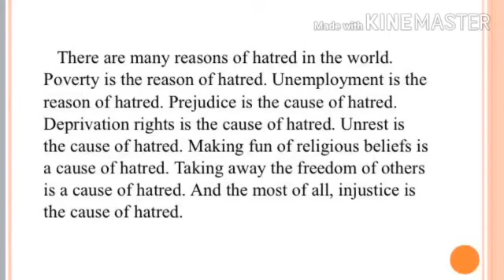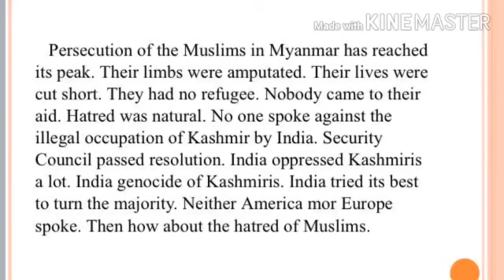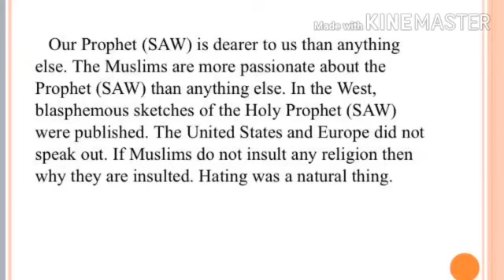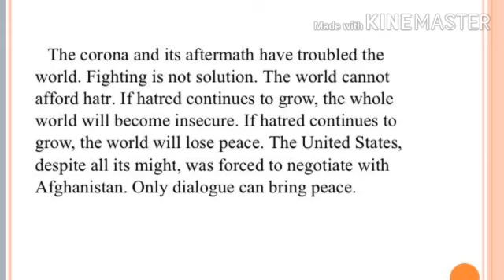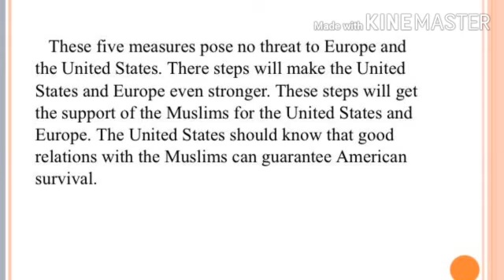Column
Rubab Toqeer Shah